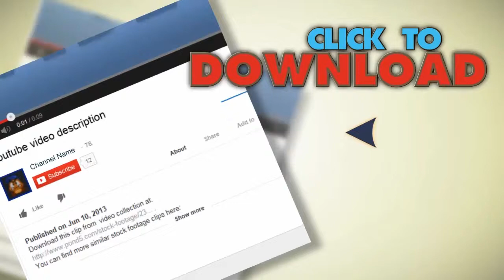Hd Camera Lens Focus -Shallow Depth 2. Stock Footage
You have watched Hd Camera Lens Focus -Shallow Depth 2. Stock Footage"